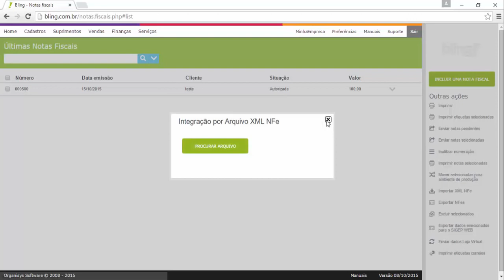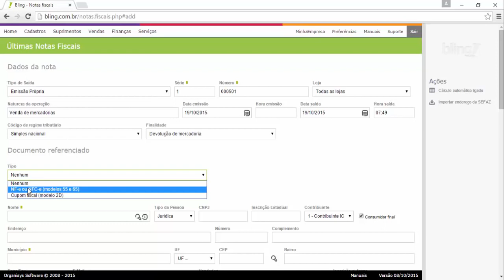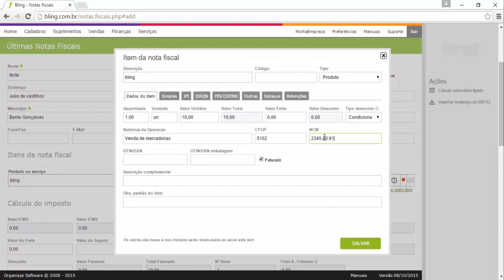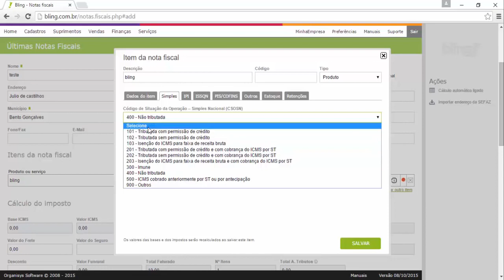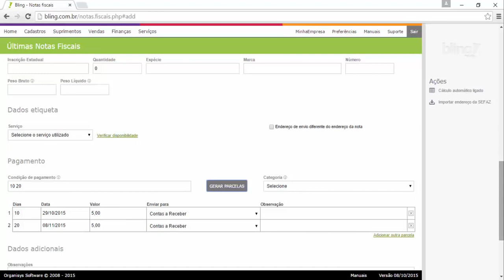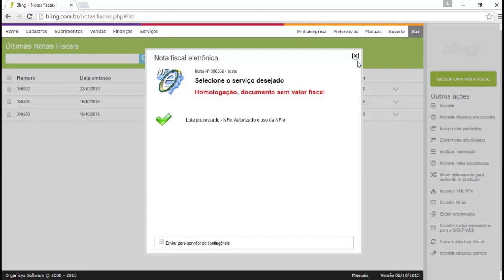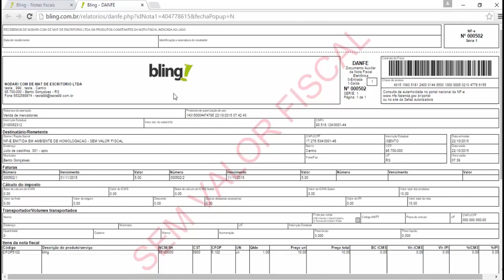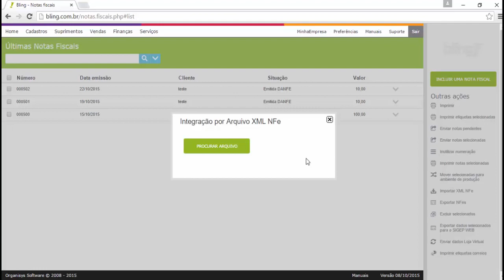COMO EMITIR NOTA FISCAL NO BLING NFE EMISSÃO E TRANSMISSÃO ERP LOJA VIRTUAL E-COMMERCE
Cupom

Apresenta o passo a passo, para a inclusão, edição e emissão da nota fiscal eletrônica.